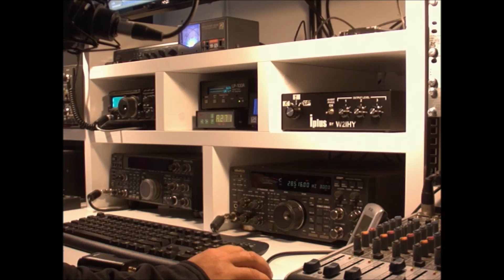6Y5IC on 10 Meters by CS7AGN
Mr. Wenty from Kingston, Jamaica